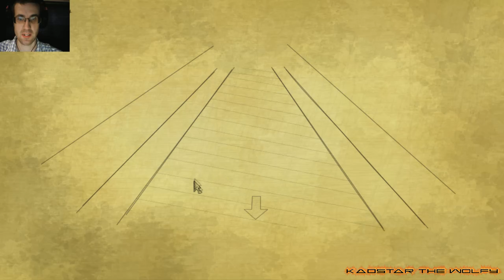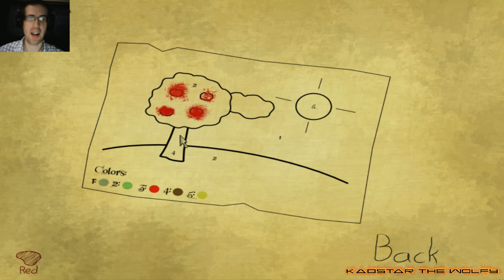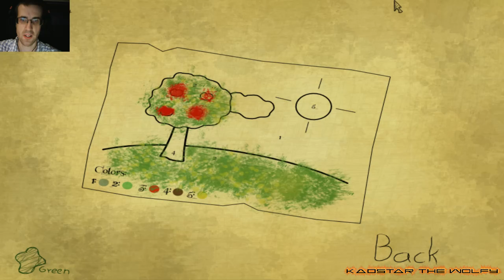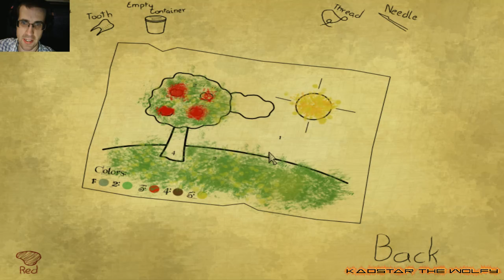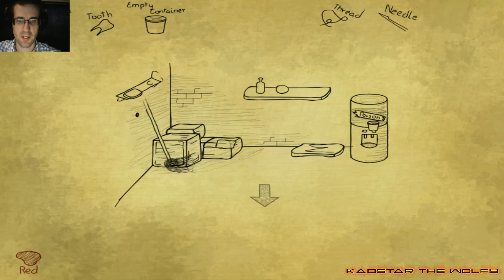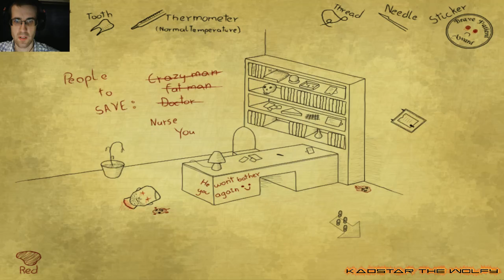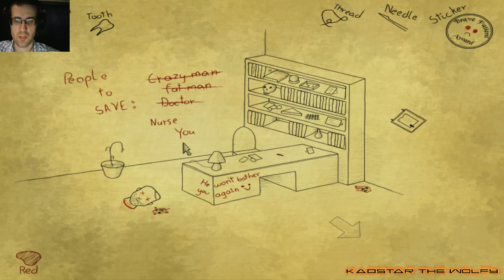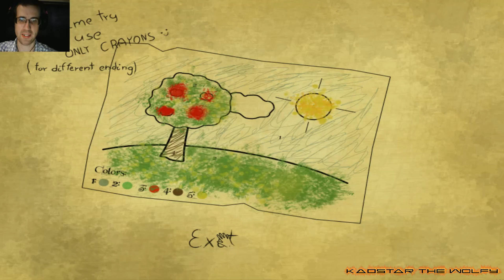Bad Dream: Hospital | "I Like Your Madness!"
He likes my madness! I like his madness, too!

If you enjoyed the video, bite that Like button!